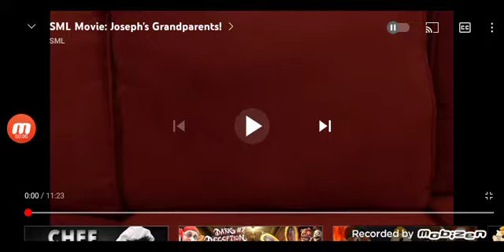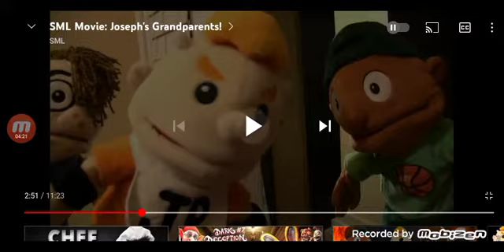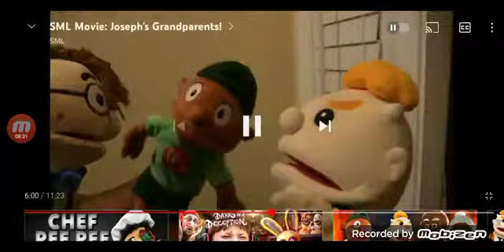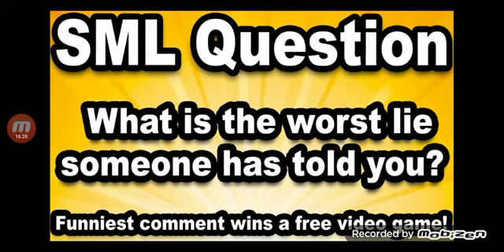sml movie joseph grandparents (sml reaction)